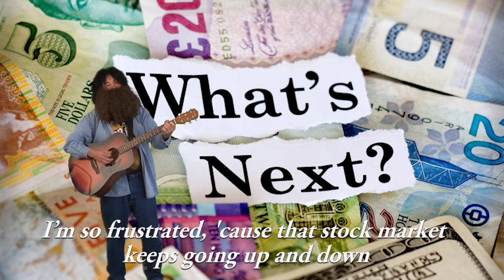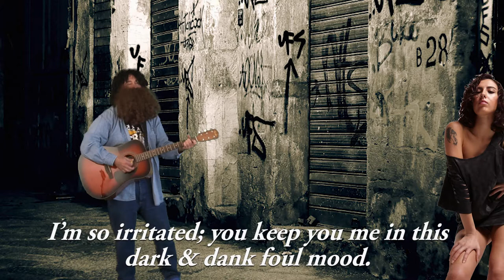WHACKO-TV GADDAFI DISPOSAL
It is quite odd that after the rebels of Libya marched into Tripoli, they cannot seem to find Muammar Gaddafi. Maybe they misplaced him, or maybe he is simply on holiday. Why didn't the squad of female bodyguards have their own reality TV show by now? Homeless Harry and the Hash Pipes perform their new song Gaddafi Disposal for you in their spanking brand new music video seen exclusively on WHACKO-TV. We are on top of the news.